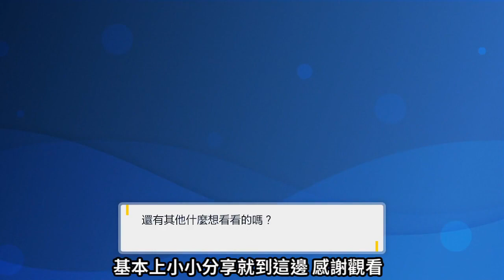十個不得不知的小資訊 講究對戰道具在哪買？ 偽龍寶主在哪裡？如何脫帽子？ POKEMON 寶可夢朱紫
剪片程式 : Aviutl
繪圖程式 : OnlinePhotoEditor
拍攝工具 : OnePlus6
OP BGM : Amper Music所製作
ED BGM : 甘茶の音楽工房 おそうじ日和